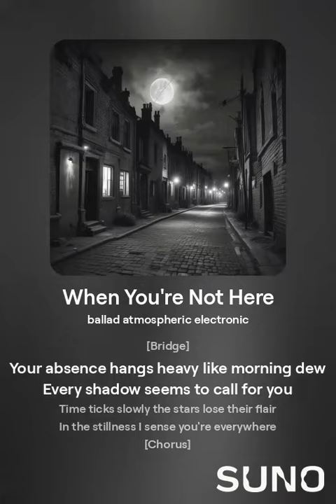orphanrabbit87 - when you're not here